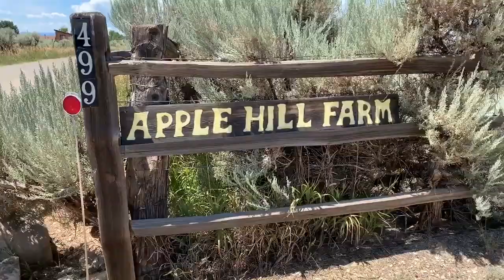Mary Moore Jig Live in New Mexico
Join the community: StringsAttached.org